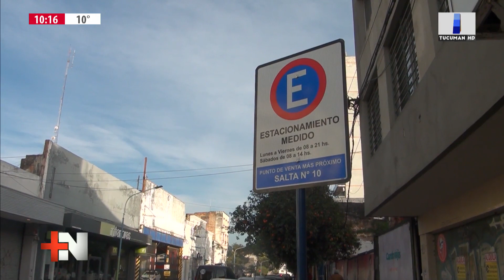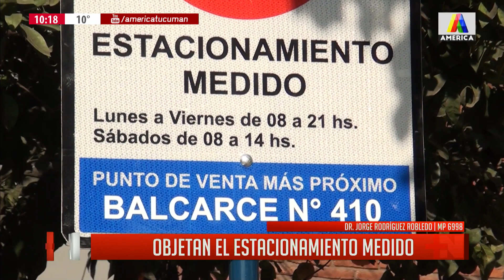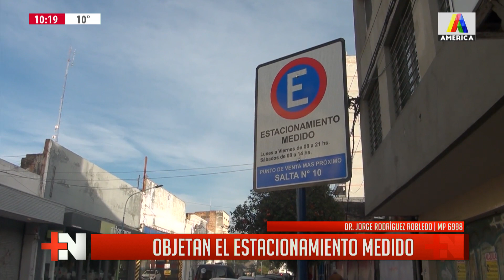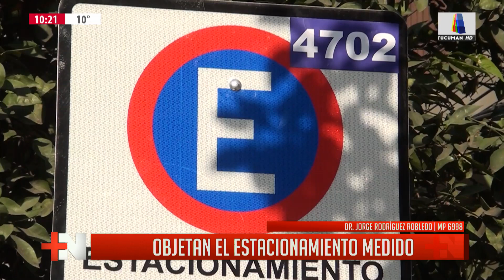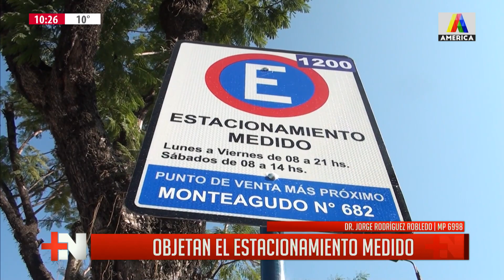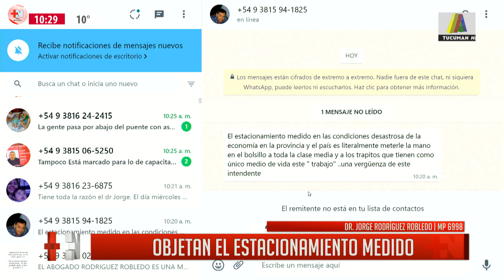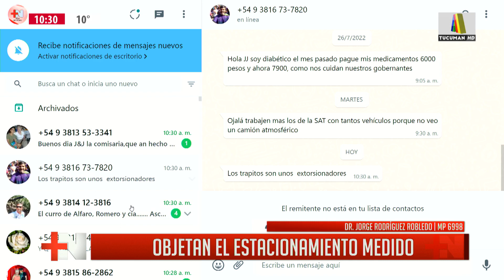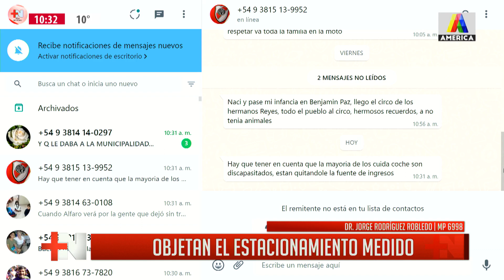Objetan el estacionamiento medido